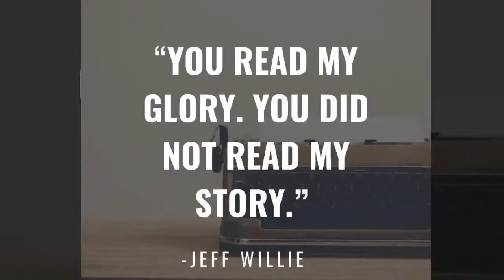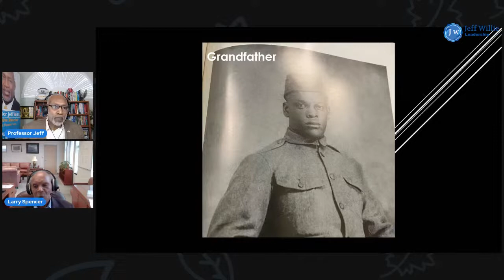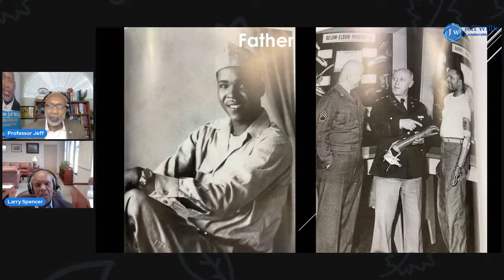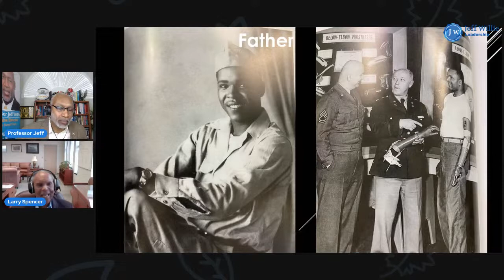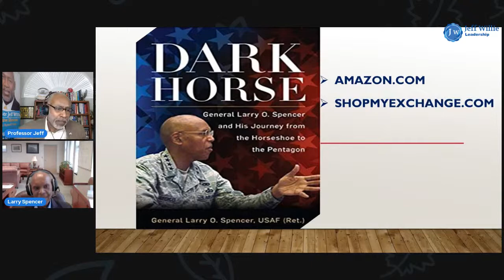Win with Willie Leadership Talk Show with General Larry Spencer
Win with Willie Leadership Talk show special guest is retired United States Air Force Four Star General, General Larry Spencer.  General Spencer spent over 40 years in the Air Force. His last military assignment was as the Vice Chief of Staff of the US Air Force, Washington, DC., the second highest-ranking military member in the Air Force.  General Spencer presided over the Air Staff and assisted the Chief of Staff of the Air Force with organizing, training, and equipping 690,000 active-duty, Guard, Reserve, and civilian forces serving in the United States and overseas.